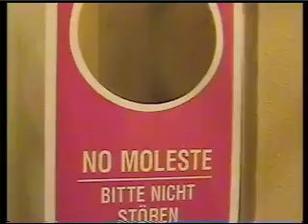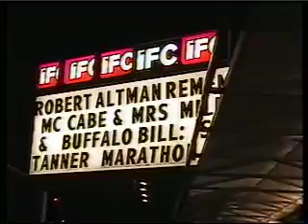NYC Doc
In nyc i shot this of our day. editing was done all in-camera.